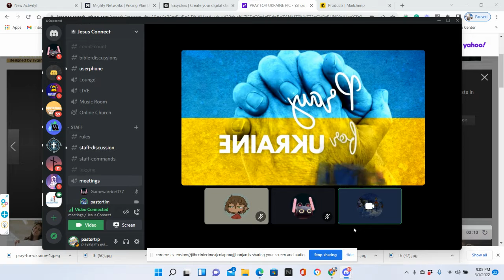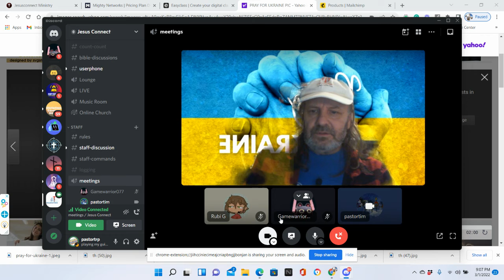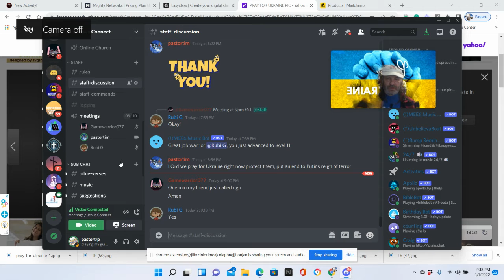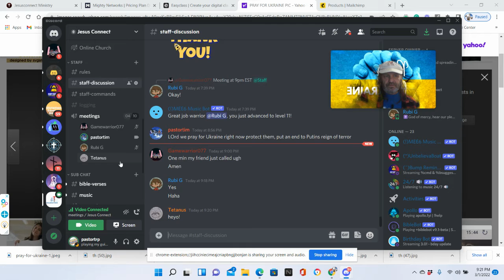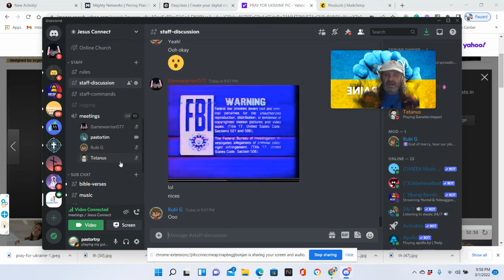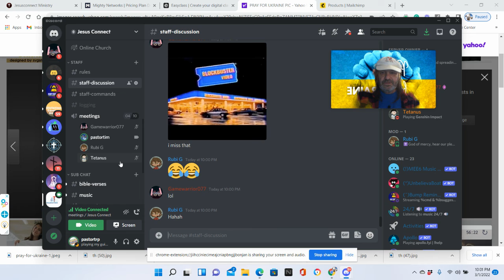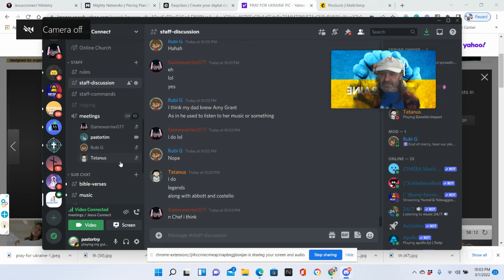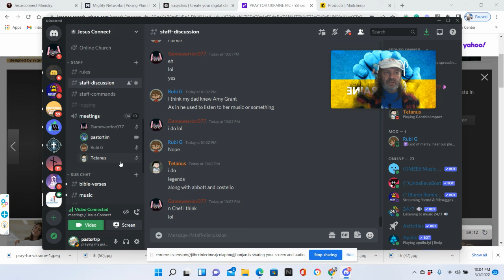MEETING TIME 3/1